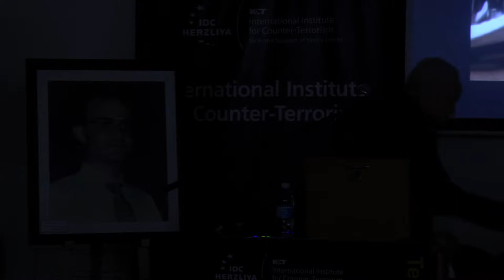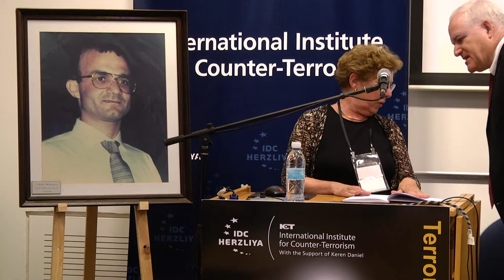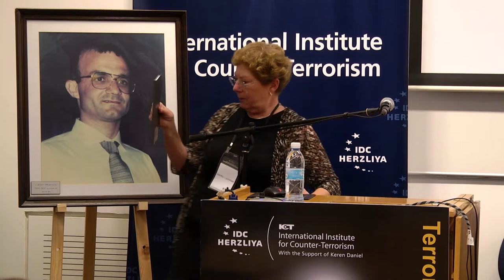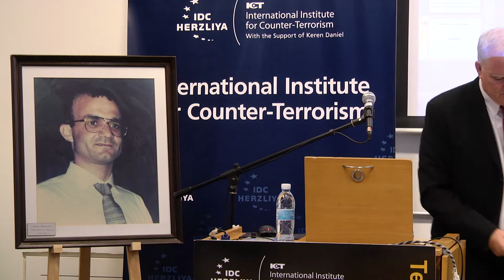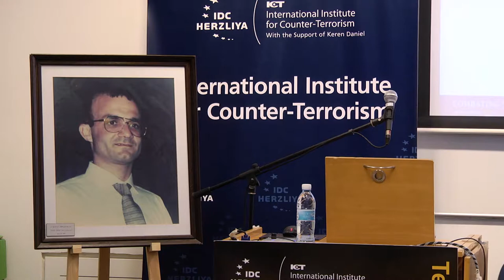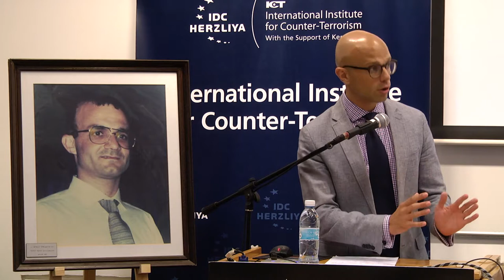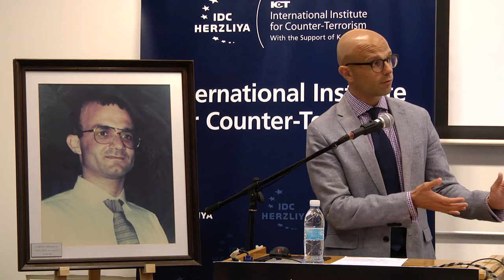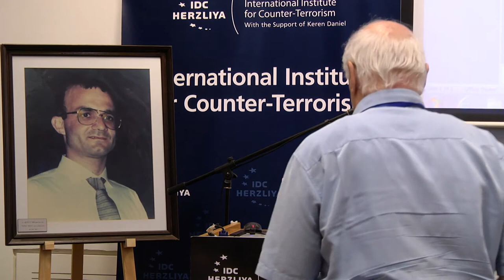Deterrence and Military Victory - ICT15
Chair: Prof. Boaz Ganor, Founder & Executive Director, ICT, Ronald Lauder Chair for Counter-Terrorism & Dean of the Lauder School of Government, Diplomacy & Strategy, IDC Herzliya, Israel

Dr. Dmitry (Dima) Adamsky, Associate Professor & Head of Honors Track in Strategy & Decision Making, Lauder School of Government, Diplomacy and Strategy, IDC Herzliya, Israel

Prof. Martha Crenshaw, Senior Fellow, Freeman Spogli Institute for International Studies & Professor, by courtesy, of Political Science, Stanford University, United States of America

Mr. Brian M. Jenkins, Senior Advisor to the President, RAND Corporation, United States of America

Lt. Col. Dr. Bryan Price, Director, Combating Terrorism Center (CTC), United States Military Academy at West Point, United States of America

Prof. Alex P. Schmid, Director, Terrorism Research Initiative (TRI), Editor in Chief, Perspectives on Terrorism & Research Fellow, International Center for Counter-Terrorism (ICCT), Austria

Lt. Col. Kent Solheim, USASOC Fellow, Combating Terrorism Center (CTC), United States Military Academy at West Point, United States of America

* The session is held in the memory of Maj. Eyal Ragonis (Z”L)
Thursday , September 10, at the Interdisciplinary Center (IDC), Herzliya